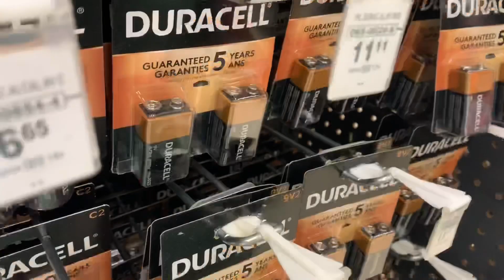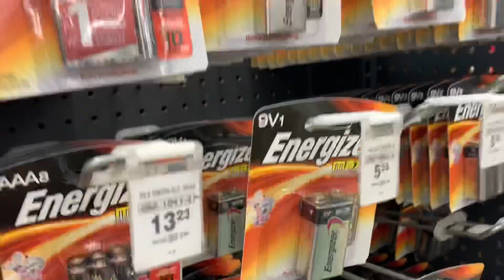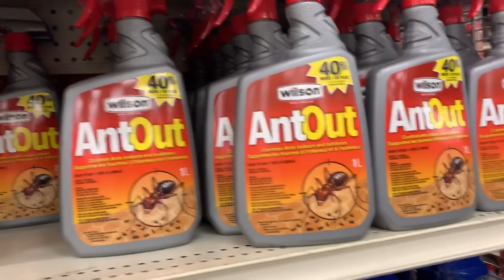Iraqi Canadian Stars || A day || At Canadian Tire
Canadian Tire One of the stores that all family would like to go to
Always good specials on all the things and tools you are looking for